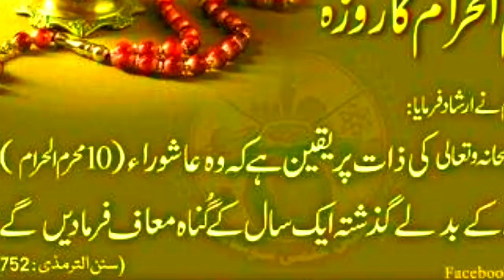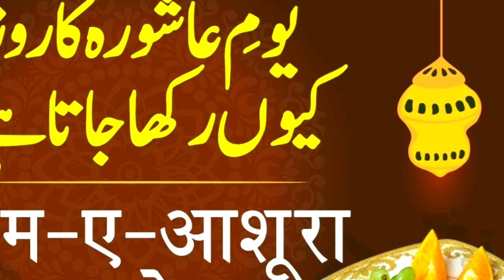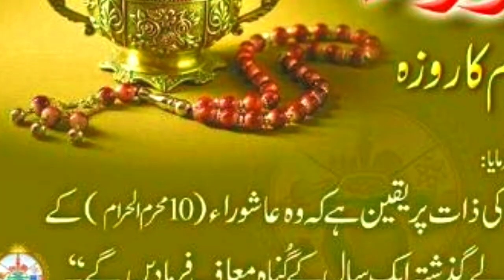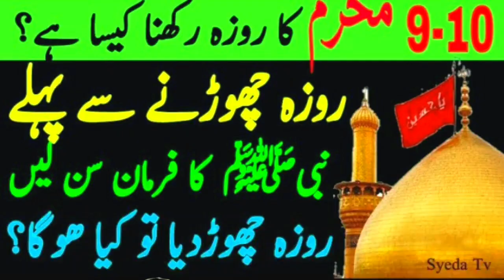10, Moharram Ki Fazilat | Yaome Aashura Ki Fazilat | एक बार जरूर सुनें | Faizane Quran | یوم عاشورہ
10, Moharram Ki Fazilat | Yaome Aashura Ki Fazilat | एक बार जरूर सुनें | Faizane Quran | یوم عاشورہ